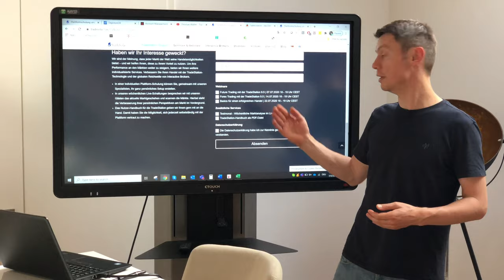Verpasse nicht unsere kostenlosen Webinare!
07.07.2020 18 Uhr | Future Trading
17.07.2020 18 Uhr | Forex Trading
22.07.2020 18 Uhr | Basics für einen erfolgreichen Handel